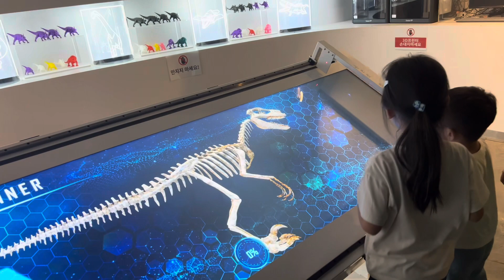2023.10.03 고성 공룡 엑스포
가족들과 나들이

고성 공룡 엑스포!